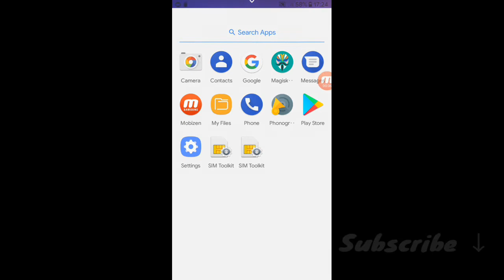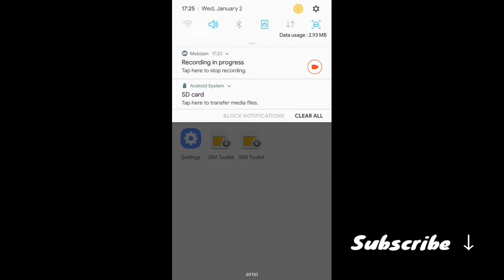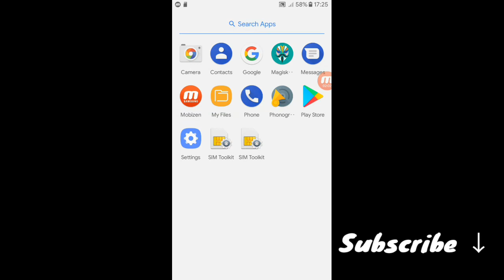GOOGLE UI ROM FOR GALAXY J7 || GOOGLE ROM PORT || BASE ANDROID 7.1.1 😎😎